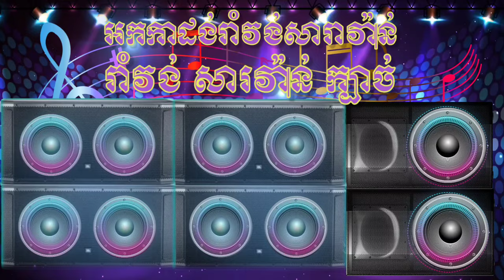Rangkasal កំពូលអកកេះ ជ្រើសរើសពិសេសៗ ពិរោះរណ្តំ ចិត្ត orkes orkadong music #2023#2024